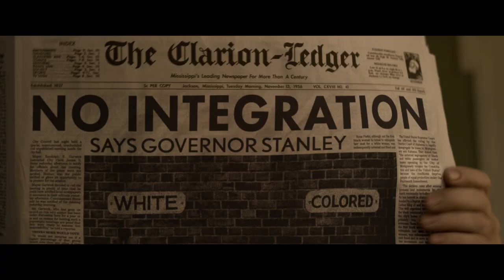Baz Luhrmann’s ELVIS | Official Trailer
From Oscar-nominated visionary filmmaker Baz Luhrmann comes Warner Bros. Pictures’ drama “Elvis,” starring Austin Butler and Oscar winner Tom Hanks.

The film explores the life and music of Elvis Presley (Butler), seen through the prism of his complicated relationship with his enigmatic manager, Colonel Tom Parker (Hanks).  The story delves into the complex dynamic between Presley and Parker spanning over 20 years, from Presley’s rise to fame to his unprecedented stardom, against the backdrop of the evolving cultural landscape and loss of innocence in America.  Central to that journey is one of the most significant and influential people in Elvis’s life, Priscilla Presley (Olivia DeJonge).

Starring alongside Hanks and Butler, award-winning theatre actress Helen Thomson (“Top of the Lake: China Girl,” “Rake”) plays Elvis’s mother, Gladys, Richard Roxburgh (“Moulin Rouge!” “Breath,” “Hacksaw Ridge”) portrays Elvis’s father, Vernon, and DeJonge (“The Visit,” “Stray Dolls”) plays Priscilla.  Luke Bracey (“Hacksaw Ridge,” “Point Break”) plays Jerry Schilling, Natasha Bassett (“Hail, Caesar!”) plays Dixie Locke, David Wenham (“The Lord of the Rings” Trilogy, “Lion,” “300”) plays Hank Snow, Kelvin Harrison Jr. (“The Trial of the Chicago 7,” “The High Note”) plays B.B. King, Xavier Samuel (“Adore,” “Love & Friendship,” “The Twilight Saga: Eclipse”) plays Scotty Moore, and Kodi Smit-McPhee (“The Power of the Dog”) plays Jimmie Rodgers Snow.

            Oscar nominee Luhrmann (“The Great Gatsby,” “Moulin Rouge!”) directed from a screenplay by Baz Luhrmann & Sam Bromell and Baz Luhrmann & Craig Pearce and Jeremy Doner, story by Baz Luhrmann and Jeremy Doner.  The film’s producers are Luhrmann, Oscar winner Catherine Martin (“The Great Gatsby,” “Moulin Rouge!”), Gail Berman, Patrick McCormick and Schuyler Weiss.  Courtenay Valenti and Kevin McCormick executive produced.

A Warner Bros. Pictures Presentation, A Bazmark Production, A Jackal Group Production, A Baz Luhrmann Film, “Elvis” will be distributed worldwide by Warner Bros. Pictures.  It is set to release in theaters in North America on June 24, 2022, and internationally beginning 22 June 2022.